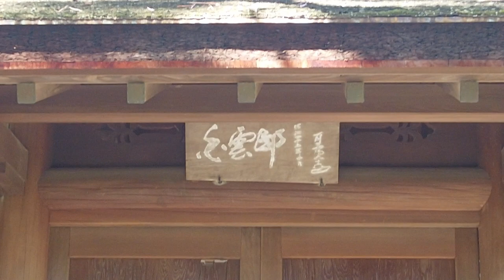三渓園 Sankeien Garden 『神奈川 観光』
隠れた名所『三溪園』の動画です。

三溪園は、製糸、生糸貿易で財を成した実業家・原三溪が明治39（1906）年に開園した敷地面積18万平方メートルの広大な日本庭園です。
東京ドーム4個分の広大な敷地には京都や鎌倉などから集められた歴史的建造物17棟が自然豊かな園内にたくみに配置されています。園内にある臨春閣や旧燈明寺三重塔など10棟は、重要文化財に指定されています。
梅や桜、ツツジ、紅葉などの名所として知られ、外国人にも人気が高い、横浜でも有数の日本文化が体験できる観光スポットです。
園内から園外の建物がほとんど見えないため、結婚式の前撮りスポットとしても人気です。

It is a video of the hidden famous place "Sankeien".

Sankeien Garden is a vast Japanese garden with a site area of 180,000 square meters, which was opened in 1906 by a businessman, Hara Sankei, who made a fortune in the yarn manufacturing and raw yarn trade.
On the vast site of four Tokyo Domes, 17 historical buildings collected from Kyoto and Kamakura are arranged in a park rich in nature. Ten buildings such as the Rinshunkaku and the three-storied pagoda of the former Tomyoji Temple in the park are designated as important cultural properties.
Known as a famous place for plums, cherry blossoms, azaleas, and autumn leaves, it is a popular tourist spot for foreigners and one of the best places to experience Japanese culture in Yokohama.
Since you can hardly see the buildings outside the park from inside the park, it is also popular as a pre-wedding spot.

観光スポット ランド　Tourist attractions land
happy Japangarden 11